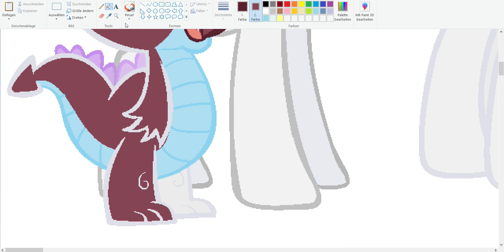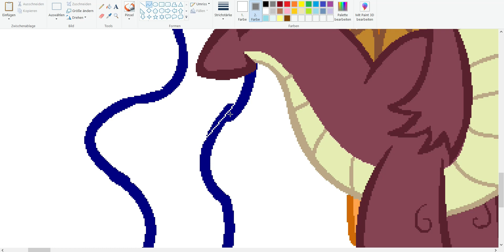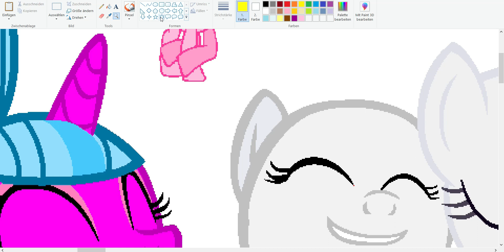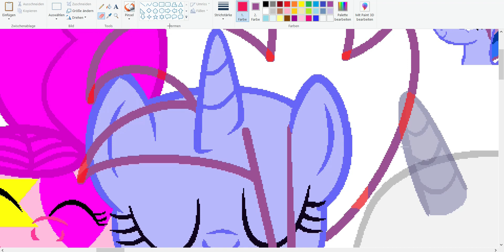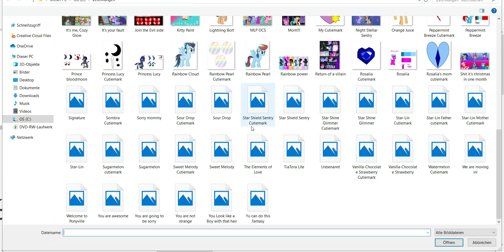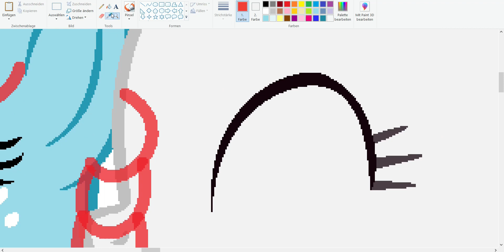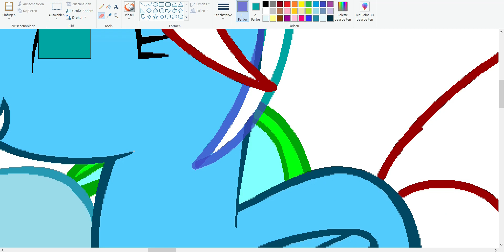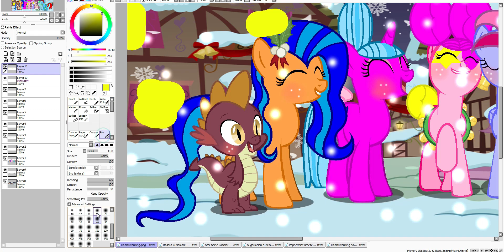MLP FIL (Base Edit) Happy Heartswarming!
Happy Heartswarming everyone!
Sorry I uploaded it today but I was celebrating Christmas at my mom's place and I was home at 1 in the morning!

Ships:
Ember X Garble = Flame
Daisy X Golden Skull = Flower Power
Sapphire Heart X Jasper Hammer(deceased) = Rosalia
Lola-Lu X Star-Chan = Star-Lin
Blue Heart X Red Blood (deceased) = E.J.L Fantasy
Starlight Glimmer X Sunburst (divorced) = Starshine Glimmer
Kiwi X Watermelon = Sugarmelon
Minty X Shiny Teeth (deceased) = Peppermint Breeze